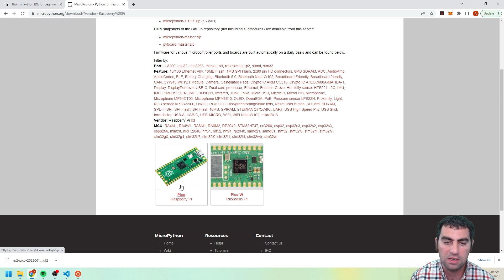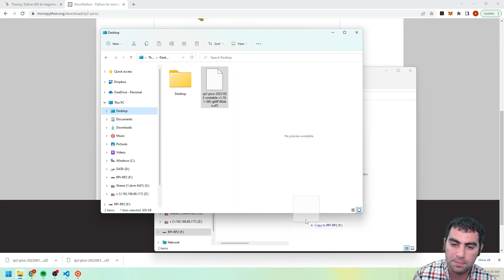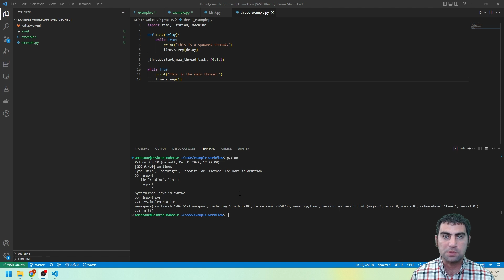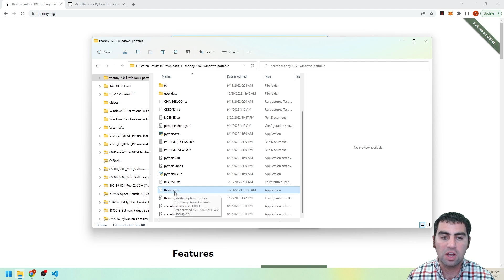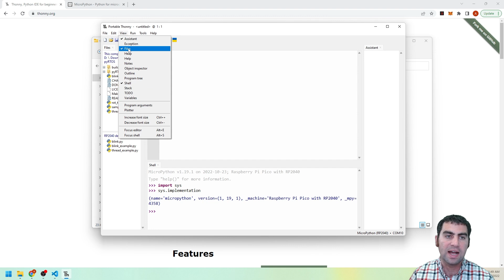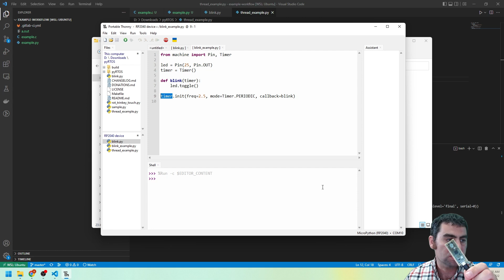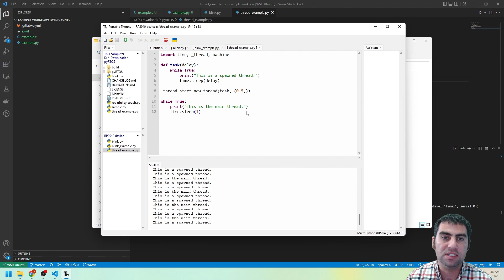Getting Started with MicroPython and The Raspberry Pi Pico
Tech Consultant Ari Mahpour explores MicroPython, the programming language written for embedded devices. He also shows you how to put the code directly on the Raspberry Pi Pico, a microcontroller supporting a MicroPython.

0:00 Intro
0:25 Interpreted and Compiled Languages
4:02 Getting Started with the Raspberry Pi Pico
7:30 Running Code onto the Pico